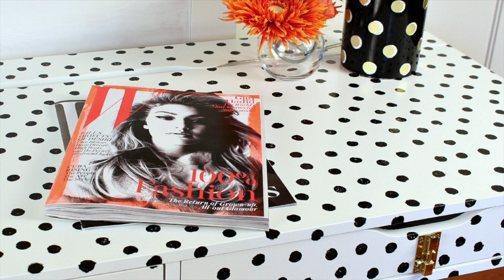How to: Ikea Hack Desk Makeover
Create a gorgeous, Kate Spade inspired desk for less!

I'm Alex Grey, as an author of 'Successful Revolution'
grants Melody Loops and its licensees, including MARK MONTANO , permission to use this Music.
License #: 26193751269